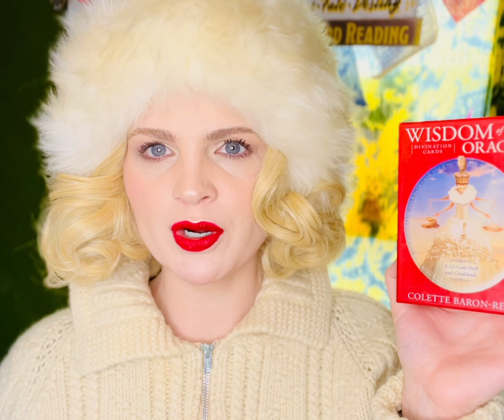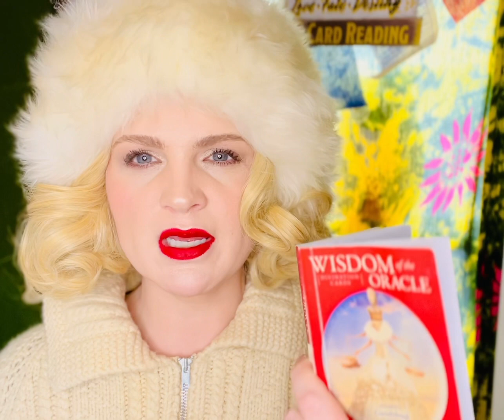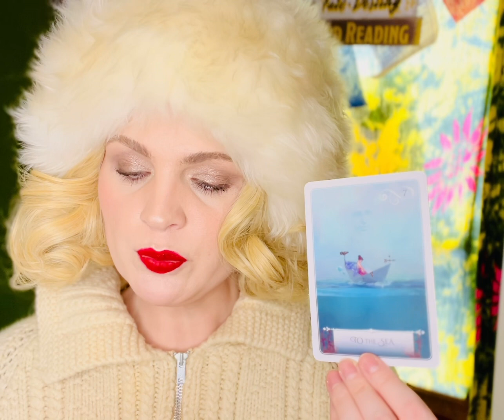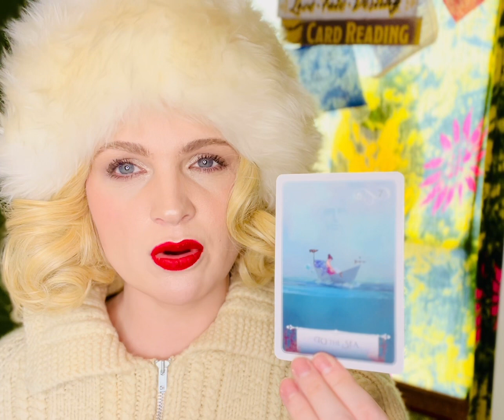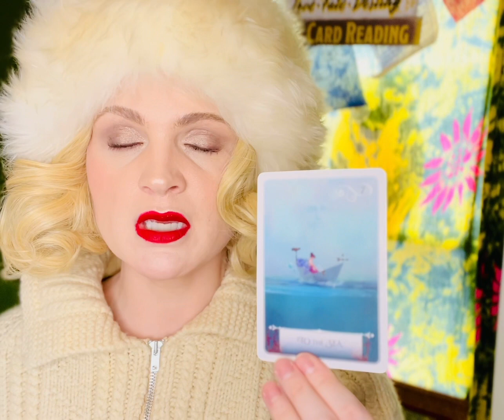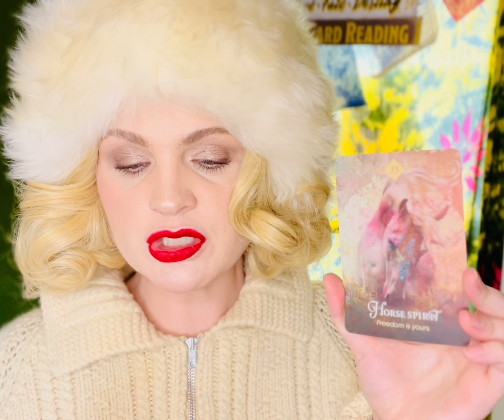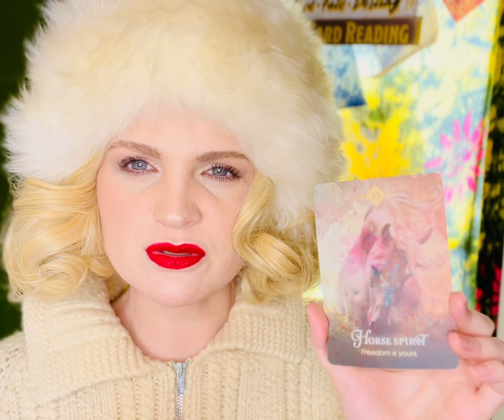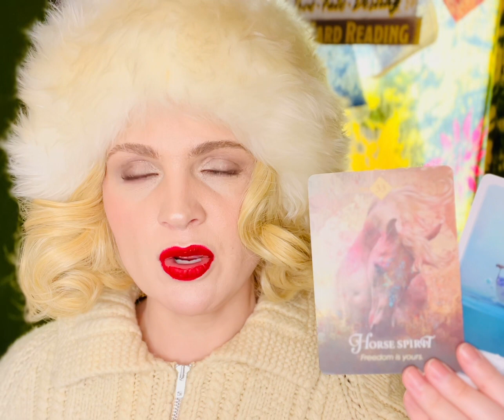GO WITH THE FLOW & FREEDOM IS YOURS. All Signs Collective Energy message for 4/29/2023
Using the following decks

Wisdom of the Oracle Divination cards by Colette Baron-Reid
Card pulled
# 7 To the Sea

Card pulled
Horse Spirit
Freedom is yours